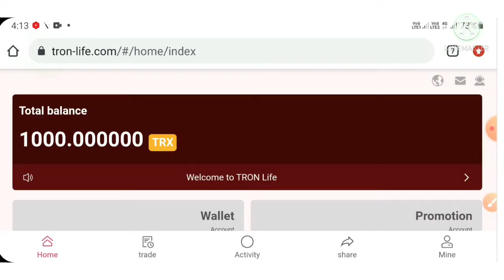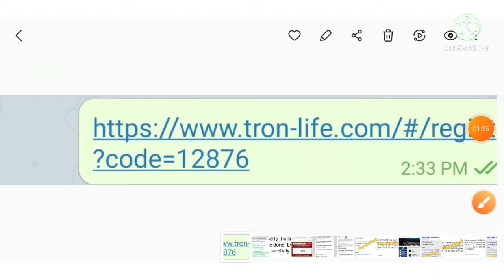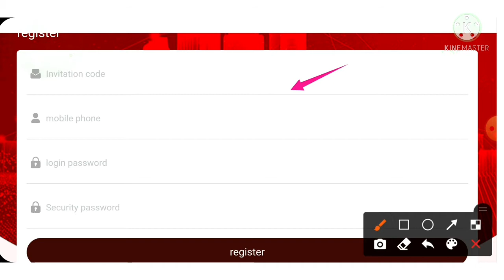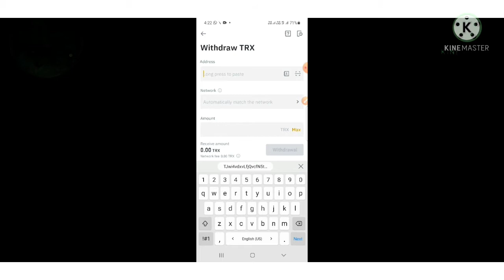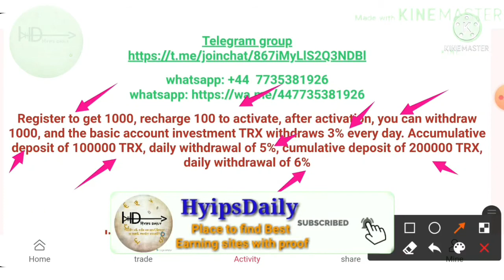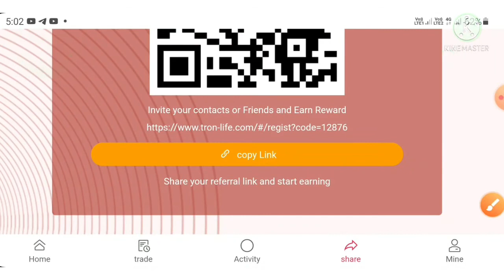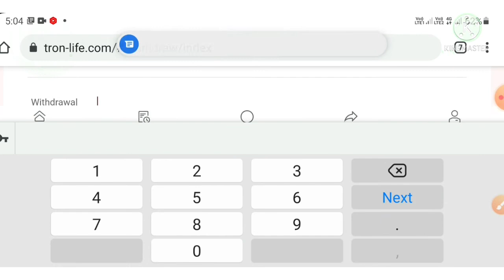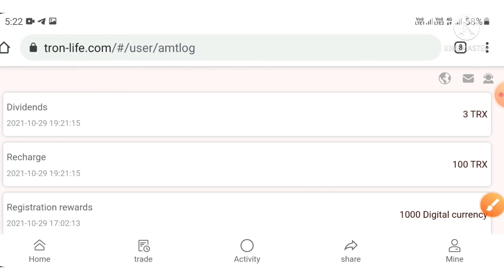Tron-life.com | 1000 TRX as signup bonus | Best TRX cloud mining site. 1000 Trx proof.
🤩 new project added to hyipsdaily_official monitor, 🥰 Use below link to check this site status

(If site links are removed from the above Telegram post, you can avoid investing here)

Hyip Sites,
hyips daily,
hyip investment sites 2021,
hyip monitor,
 hyip review,
Hyip support,
hyip website
allhyip
online investment
hyip scam
investment opportunities
bitcoin investment
best investments
forex investing
top hyip monitors
investment funds
investing
top 10 hyip
btc hyip
gold investment
hyip investment plan
hyip companies
hyip strategy
investment that pays daily profit
hyip script
good hyip
hyip new
paying hyip
newhyip
best paying hyip programs online
hyipforum
legit hyip
hyip monitoring
legitimate hyip programs
hyips monitor
btc investment
hyip 2021
allhyipmonitors
trust hyip
hyip list
non hyip investment programs
hyip review